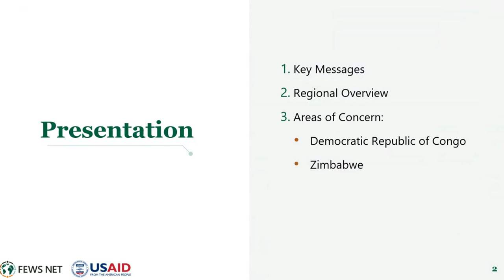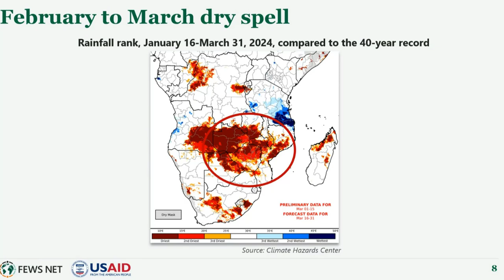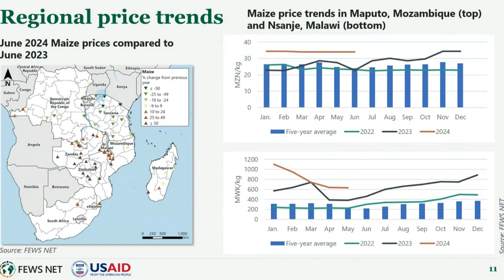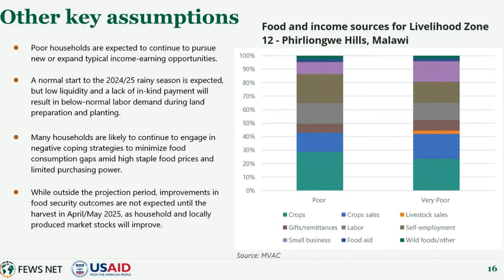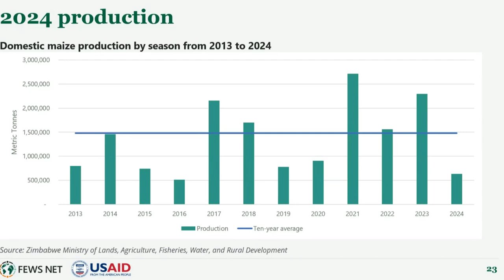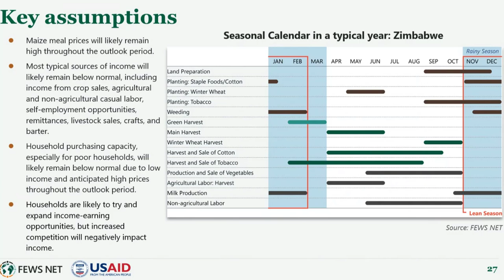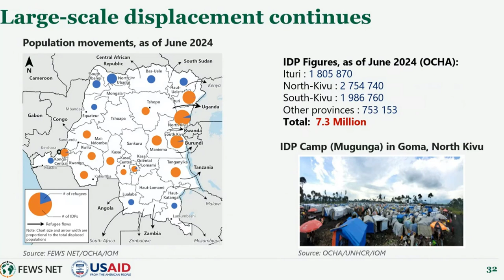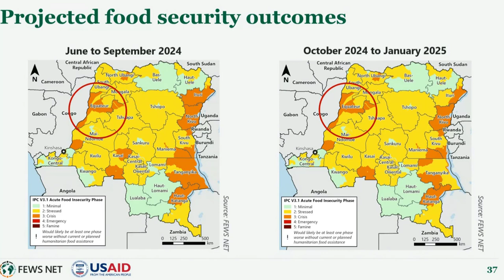FEWS NET Southern Africa Food Security Outlook Briefing (June 2024 - January 2025)